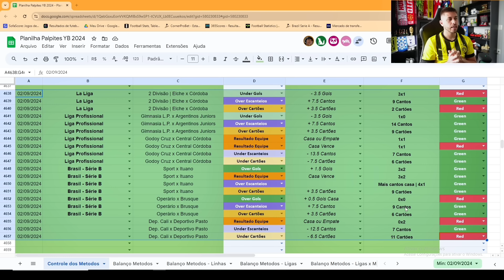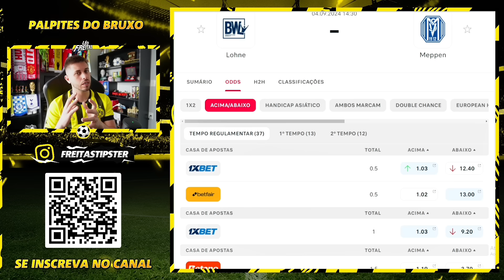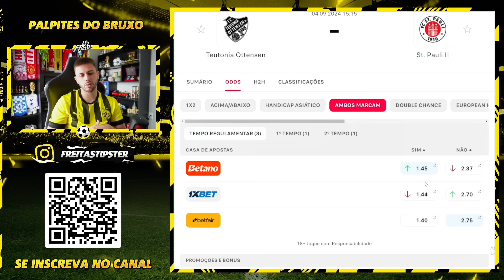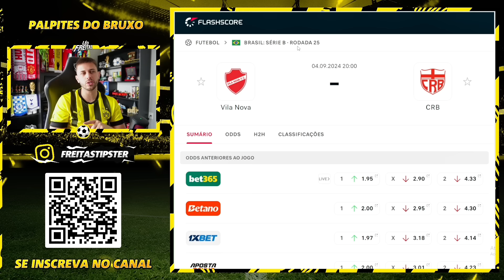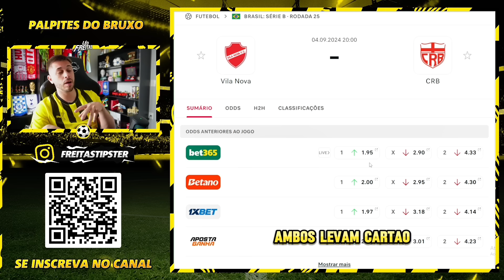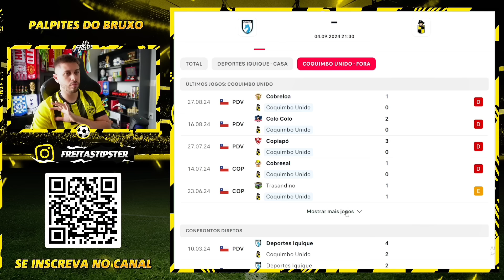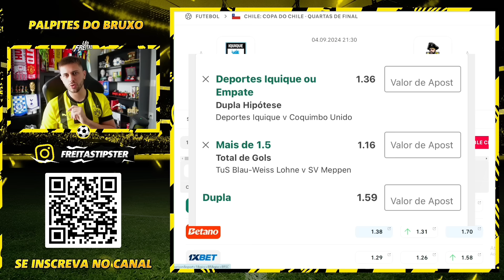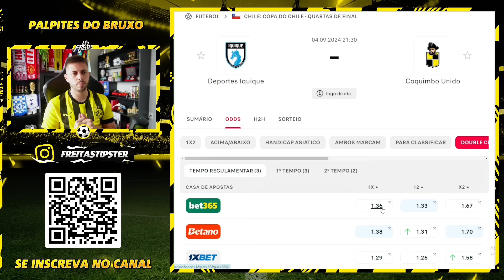PALPITES DE FUTEBOL DO DIA 04 09 2024 + BILHETE PRONTO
PALPITES DE FUTEBOL QUARTA + BILHETE PRONTO

Vídeo gravado nesta terça com os palpites de futebol para amanhã aqui no canal. Grade interessante para analise de jogos com bons palpites de futebol para vocês.

Junto aos palpites, tem o Bilhete pronto para Quarta. Quartou daquele jeito! Dia com jogos de futebol interessantes que eu acredito que tenha valor para ganhar dinheiro nas apostas esportivas/trader esportivo.

tmj!!!

Grande Abraço.